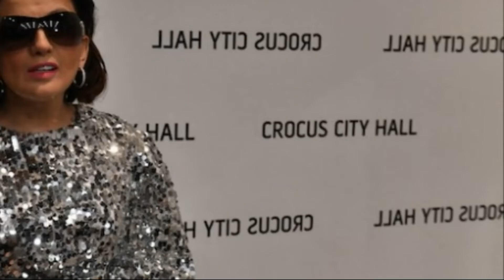«Смесь бездарности и порока»: Собчак очень грубо обошлась с Гурцкой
Смотри самые свежие новости каждый день!